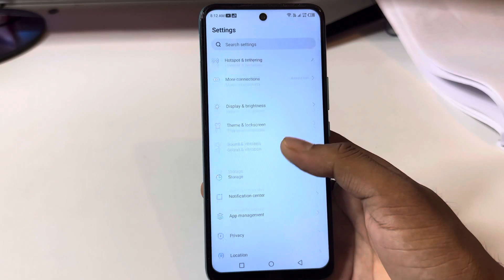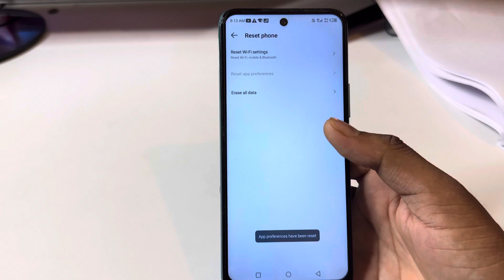Infinix zero 30 5g me setting reset kaise kare/Infinix zero 30 5g reset all settings/Infinix zero 30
Infinix zero 30 5g me setting reset kaise kare/Infinix zero 30 5g reset all settings/Infinix zero 30 5g

Infinix zero 30 5g,Infinix zero 30 5g,Infinix zero 30 5g reset setting,reset setting Infinix zero 30 5g,Infinix zero 30 5g hard reset,